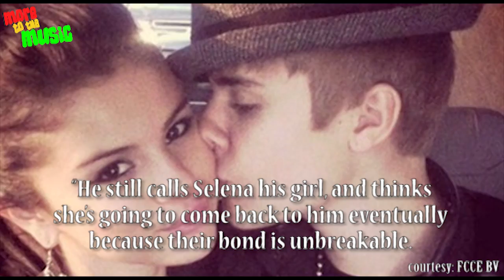Justin Bieber Calls Selena Gomez "His Girl" & Wants Selena Gomez Back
Justin Bieber Calls Selena Gomez "His Girl" & Wants Selena Gomez Back - Justin Bieber Selena Gomez Together?

Selena Gomez finally seems to be moving on with her life after enduring years of Justin Bieber heartache, but a source tells a popular website, that the Biebs isn’t ready to let her go. In fact, he’s still calling her ‘his girl’ to all of his friends! Yes you heard that right.

Is there still a chance for Jelena? At least Justin Bieber thinks so. It ain’t over ’til it’s over! Justin Bieber is still holding out hope that Selena Gomez will eventually be back in his arms, despite all the pain and heartbreak he’s put her through recently.

“Justin Bieber is still telling people that there is something going on between them,” a source revealed. “He still calls Selena Gomez his girl, and thinks she’s going to come back to him eventually because their bond is unbreakable. Justin is a bit delusional since they are not even talking but then again, it’s happened before.” the source added further.

Justin Bieber is convinced that sooner or later Selena Gomez will return to him just as she always has. Well Justin Bieber always finds a way back to win her, so what will he do this time ? Leave your comments in the section below and hit the thumbs up for Justin Bieber and Selena Gomez.

Justin Bieber (Celebrity),selena gomez,Selena (Musical Artist),justin bieber selena gomez,baby justin bieber,all that matters,As Long As You Love Me (Composition),confident justin bieber,Slow Down (Composition),Come And Get It (Composition),love will remember,love you like a love song,stars dance selena gomez,Selena Gomez & The Scene (Composer),SelenaGomezVEVO,JustinBieberVEVO,justin bieber selena gomez kissing,justin bieber songs,selena gomez songs